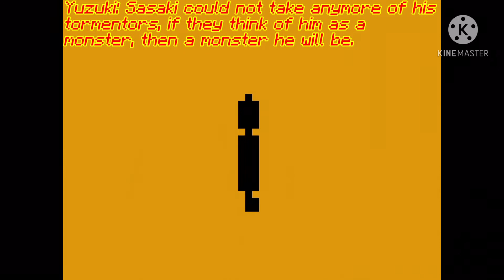Gameface Season 2 Episode 22: The Spirit Devil awakens